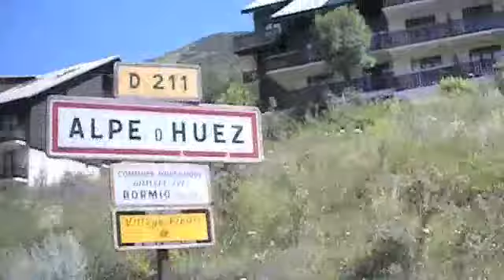Alpe d'Huez Climb-The Day is Here.m4v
After months of preparation, Dr. Jay Warren has finally arrived in the French Alps to ride to the top of Alpe d'Huez - and he gets a surprise to start the day.